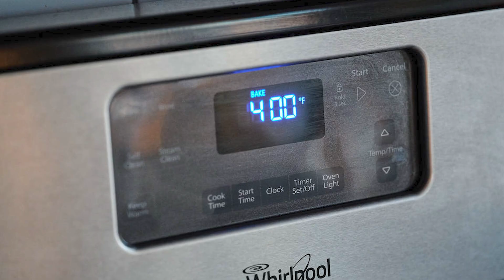Bulgogi Meatballs Party Appetizer Recipe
These bulgogi-style meatballs may not be made with actual bulgogi beef, but they still pack in all of the flavor you’d expect from such a dish. Great for serving as an appetizer, these meatballs are sure to get the party going.